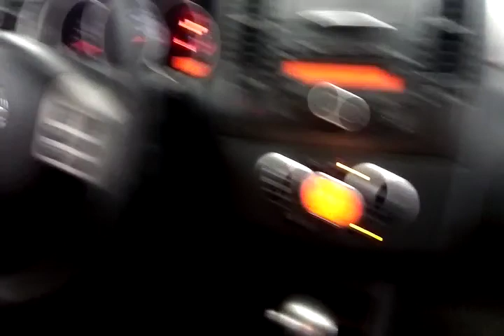114325 - IMP NISSAN / TIIDA 18 SL FLEX 11/12